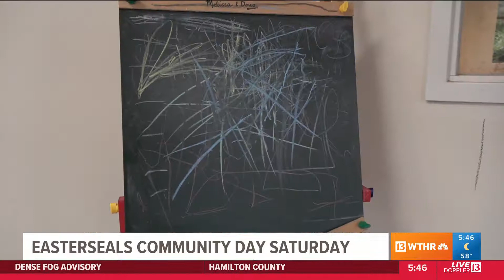Easterseals Crossroads joins WTHR to speak about Community Day at MLK